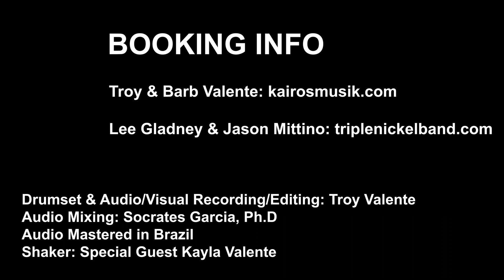When The Stars Come Out - Kairos Musik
Original: Chris Stapleton
Featuring: Lee Gladney & Barb Valente